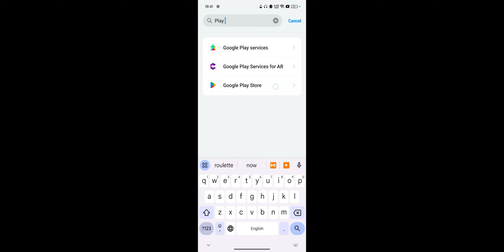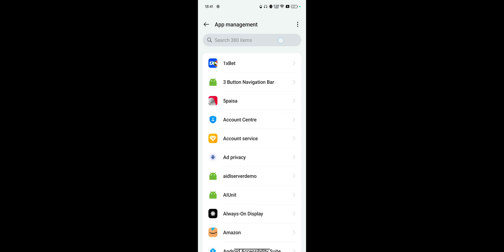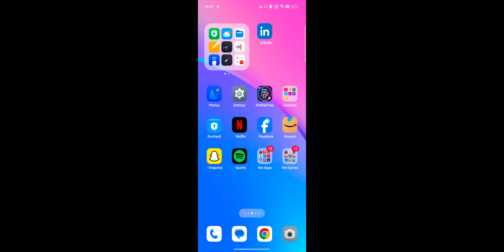OnePlus Nord CE 4 Lite How To Fix Apps And APK Update & install Problem